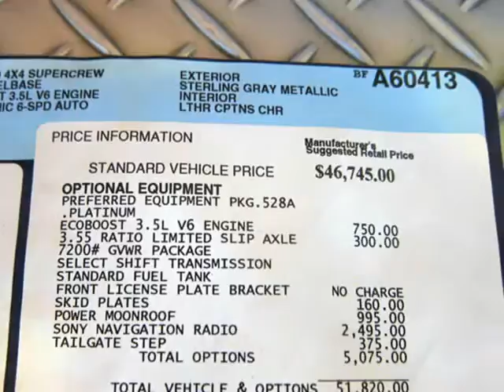2011 Ford F150 Crew Cab Lariat Platinum 4x4 1 Owner Fully Loaded (Ft. Worth, Texas)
1-Owner,  2011 Ford F150 SuperCrew Platinum 4x4. This F150 is in  above average condition inside and out for the year and mileage with full factory bumper-to-bumper warranty still in-effect, and has been   adult-owned, driven,  and garage kept.  In addition, we have  all the original owner&amp;#39;s manuals,  2 keys with 2 remotes, and the original window sticker.

 Features include: EcoBoost 3.5L Twin-Turbocharged V6 Engine, Tailgate Step, 3.55 Limited Slip Differential,  Navigation...